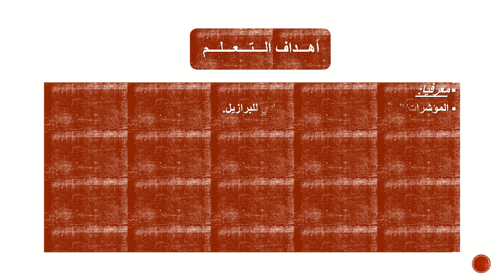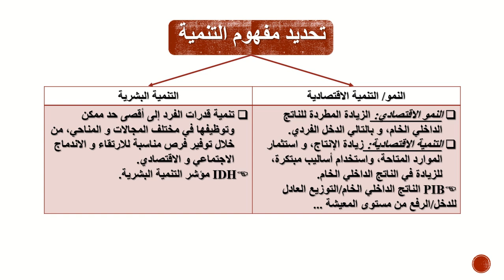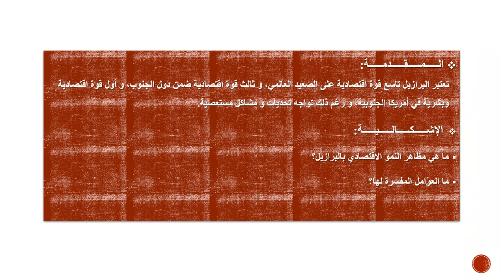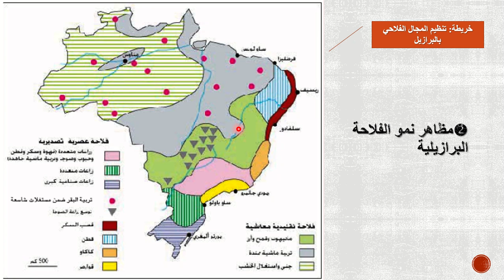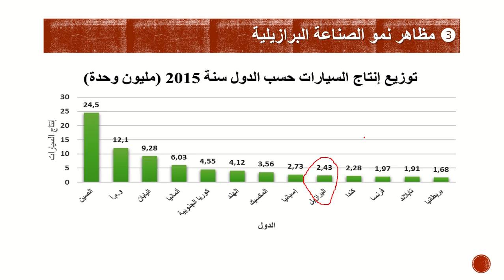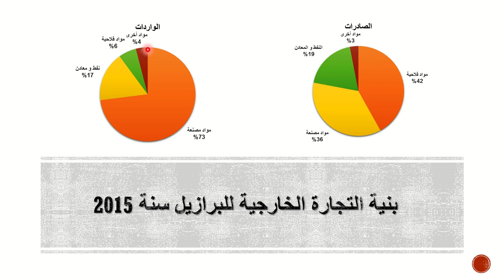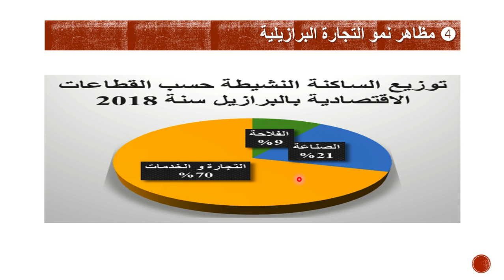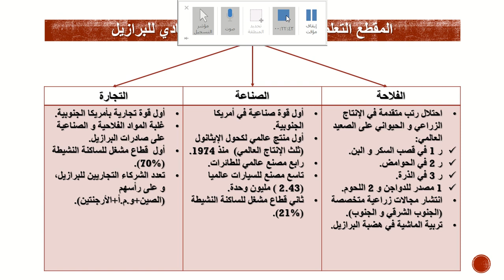البرازيل: نمو اقتصادي و استمرار التفاوتات في التنمية البشرية-ج 1